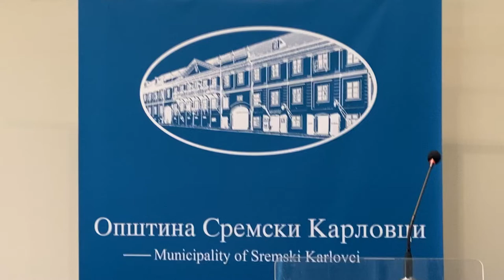NDNV-u dodeljeno godišnje Priznanje za čestitost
Nezavisnom društvu novinara Vojvodine (NDNV)  je u Sremskim Karlovcima dodeljeno Priznanje za čestitost, godišnja nagrada koju dodeljuje Fondacija za zaštitu zavičajnog nasleđa Podunavskih Švaba “Zavičajna kuća”.